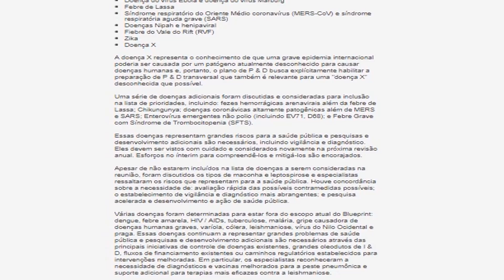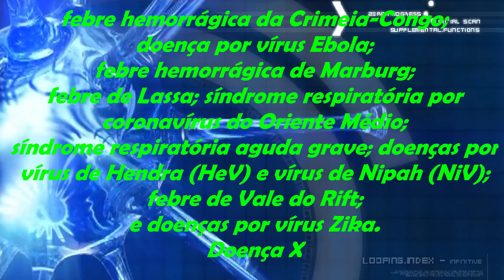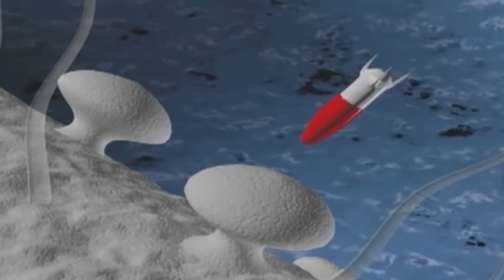A INTRIGANTE DOENÇA X PODERÁ SER A PRÓXIMA EPIDEMIA GLOBAL DIZ OMS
Bem-vindo ao canal  Mundo dos Mistérios !

A terra está cheia de mistérios fabulosos esperando para serem descobertos e resolvidos, cientistas, historiadores e até mesmo humanos curiosos têm tentado desvendar esses curiosos mistérios por centenas de gerações. Fantasticamente, quanto mais descobertas são feitas, mais percebemos o quão pouco realmente entendemos sobre o mundo ao nosso redor e quanto mais há para descobrir na busca pelo funcionamento interno secreto de nosso mundo. Quer essas descobertas ocorram nos oceanos profundos de nosso planeta ou nas extensões mais distantes do espaço, a única coisa que permanece certa é o fato de que sempre há mais a ser revelado.